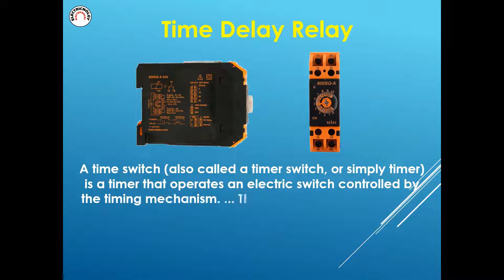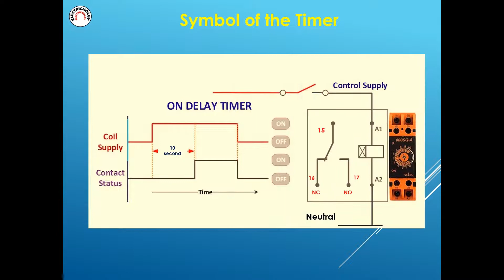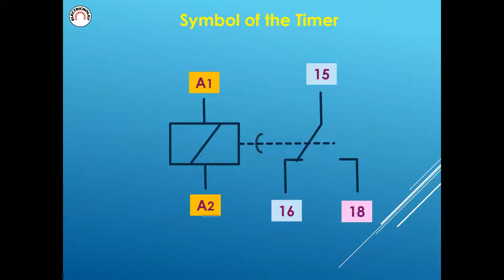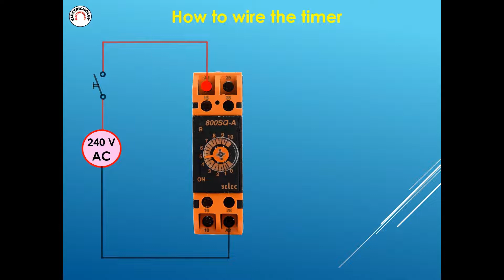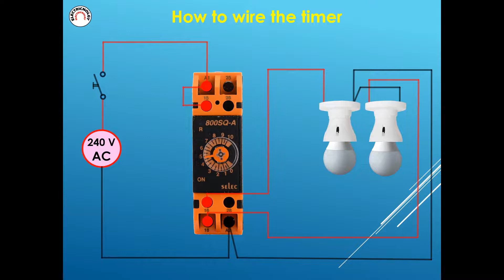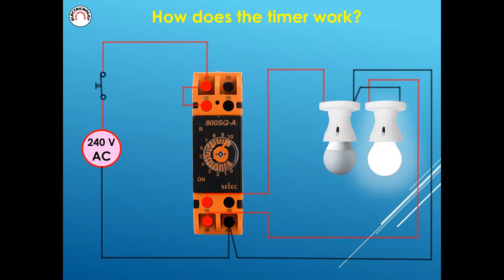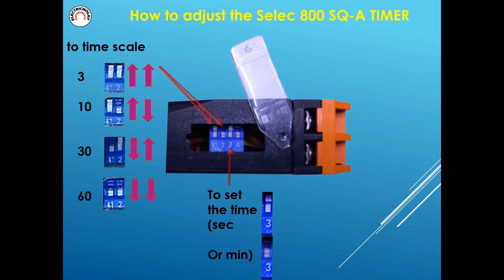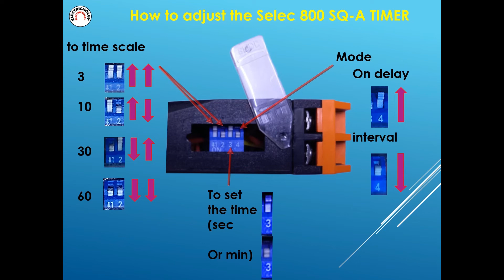On Delay&Off delay timer Wiring diagram-india Selec 800 SQ-A TIMER-How to connect and adjust it